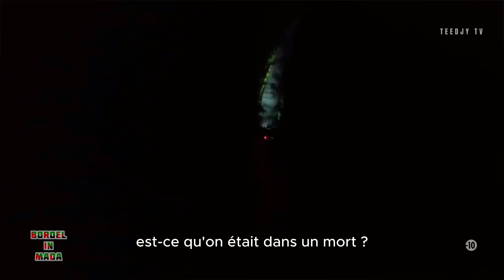BORDEL IN MADA - Épisode 3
UNE MERCURY SOUS TENSION

Aujourd’hui on se retrouve pour l’épisode 3 de BORDEL IN MADA et on se dirige vers la MERCUURYYYYYY ! ❤️💚🖤

Réalisateur : Teedjy
Co-réalisateur : Wildenn
Voix-off : Nubee